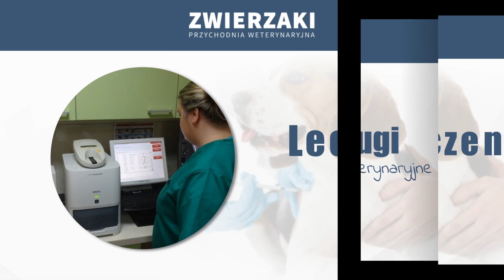Przychodnia weterynaryjna Gdów Zwierzaki Tomasz Suder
PrzychodniaWeterynaryjna Zwierzaki prowadzona przez lek. wet. Tomasza Sudera, znajduje się w Gdowie, w województwie małopolskim. Działa od 2001 roku. Zapewnia profilaktykę, diagnostykę i leczeniem zwierząt towarzyszących, w tym psów, kotów, gryzoni, gołębi. Oferuje szczepienie, odrobaczenie, preparaty przeciwko kleszczom i pchłom, wystawianie paszportów oraz chipowanie, a także badania i testy diagnostyczne. Ponadto oferta przychodni to zabiegi w zakresie chirurgii i ortopedii, diagnostyka i leczenie schorzeń internistycznych, stomatologia i chirurgia trzewioczaszki, dermatologia, endokrynologia, kardiologia, a także rozród i położnictwo. Przychodnia zapewnia też pomoc w nagłych przypadkach. Dopełnienie stanowią usługi groomerskie, w tym kąpiele, strzyżenie i obcinanie pazurków. Więcej